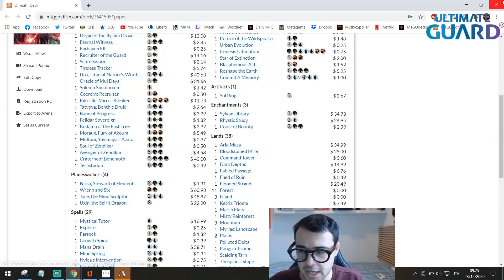Extremely Funny Tutelage Combo | Arena Cube Draft [Arena]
Match Timestamps:
Round 1: 30:53
Round 2: 57:02
Round 3: 1:23:22